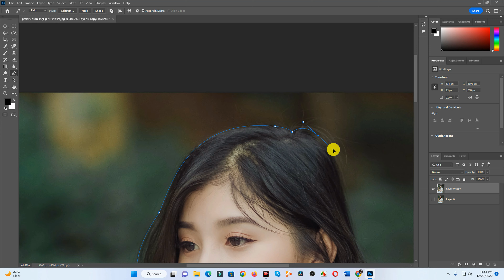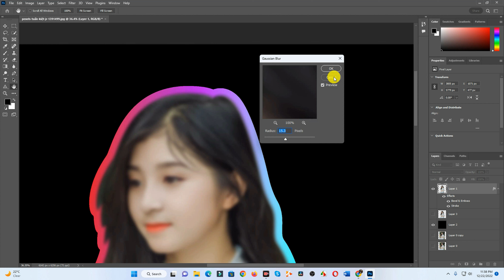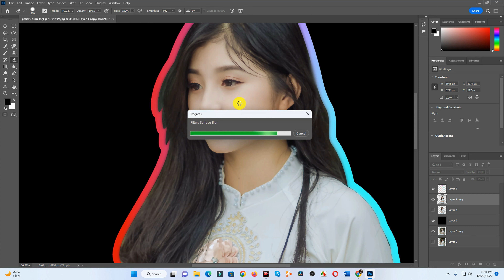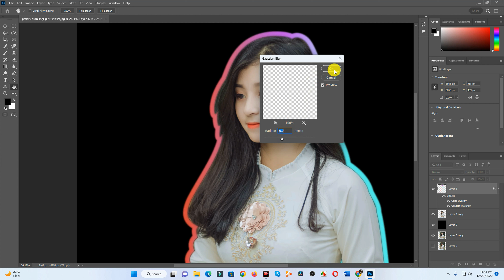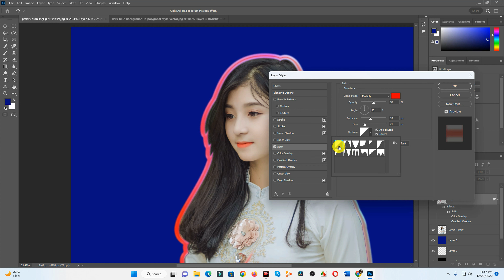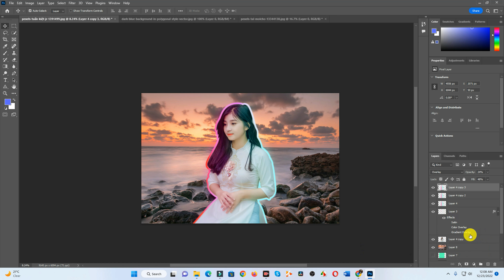Glow Effect - Photoshop Tutorial | Glowing Effect | Graphic Dot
✅ In this tutorial, we'll see how to create an awesome Glow Effect - Photoshop Tutorial | Glowing Effect Adobe Photoshop . Really simple process once you understand how to do it, anyone can follow it and it works everywhere if you pick proper font and pictures.I really hope you enjoy this photo effects tutorial and if you have questions or suggestions ask me in comments below.
How to Create Glowing Lines on Portrait Image Glow Effect - Photoshop Tutorial Glowing Effect How to Create Glowing Lines on Portrait Image
Glow ANYTHING in Photoshop | Glowing Effect In Photoshop | Photoshop Tutorial
Neon Glowing Effect - Photoshop Manipulation | Photoshop Photo Editing

► TIMESTAMPS:
00:00 What Are the Levels of Color Grading?
01:42 Level 1
03:10 Level 2
03:30 Level 3
03:45 Level 4
04:48 Level 5

🎥 Free Photoshop Tutorials ► Graphic Dot

✅Related quaries for Adobe Illustrator & Photoshop
🎬 Lightroom Tutorials
🎬 learn Photoshop
🎬 learn illustrator
🎬 illustrator tutorials free
🎬 graphic design major
🎬 color theory graphic design
🎬 color psychology in graphic design
🎬 computer graphic design
🎬 computer me graphic design kaise banaye
🎬 graphic design degree
🎬 graphic design day in the life
🎬 graphic design documentary
🎬 graphic design drawing
🎬 graphic design desk setup
🎬 graphic design digiskills
🎬 graphic design diploma
🎬 graphic design drawing for beginners
🎬 graphic design demo reel
🎬 how to business Flyer Design in adobe illustrator
🎬 how to business Flyer Design in adobe Photoshop

glow effect photoshop, glow effect photoshop tutorial, glowing effect photoshop, glowing effect, glowing effect photoshop tutorial